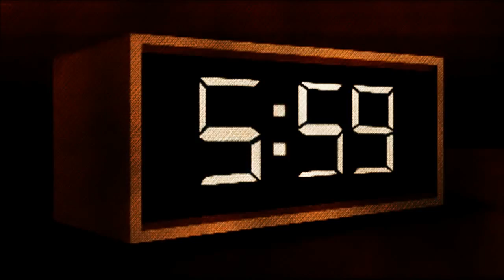short film - อาทิตย์ กับ ดวงดาว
อาทิตย์ กับ ดวงดาว หนังสั้น 1 ใน 20 ทีม โครงการเรือด่วนเจ้าพระยาพายิ้ม